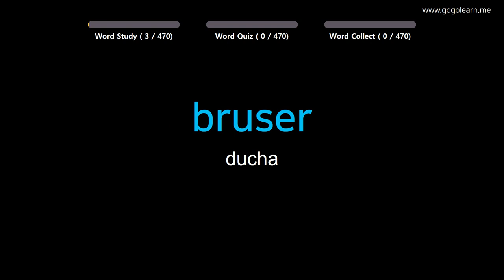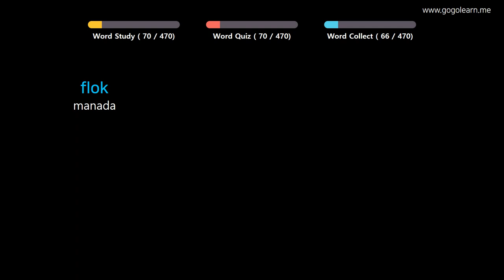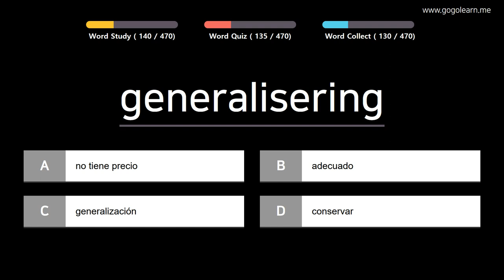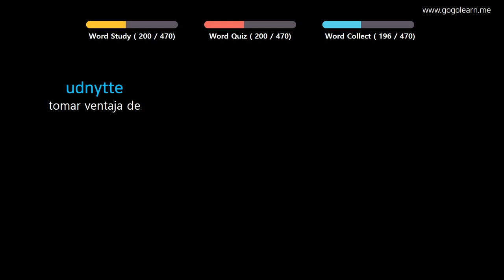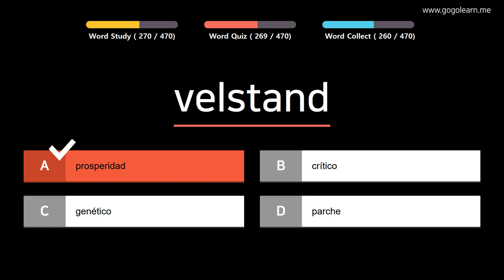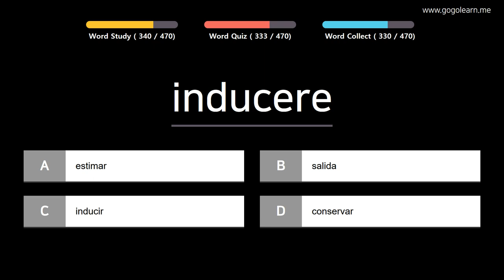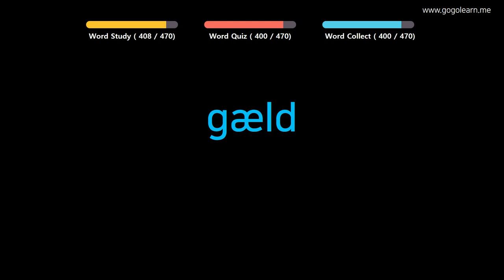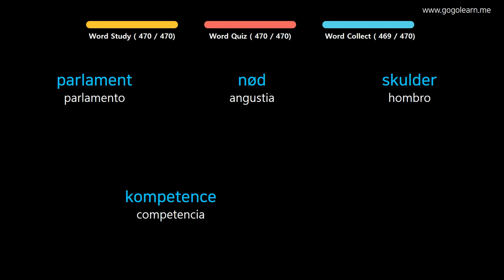Aprender Danés | Vocabulario Danés Escuchar mientras hace ejercicio | Golearn